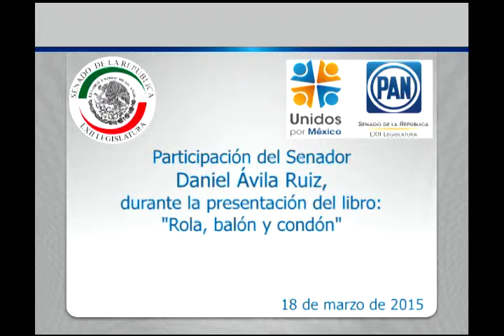Sen. Daniel Ávila Ruiz: Presentación del Libro “Rola, balón y condón”180315AvilaLibro